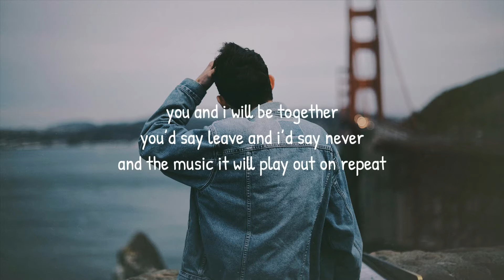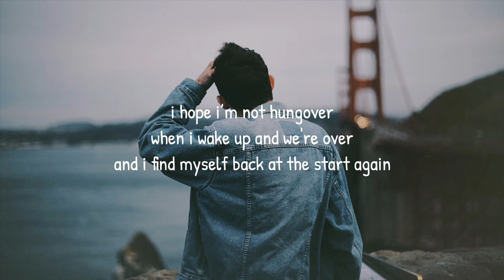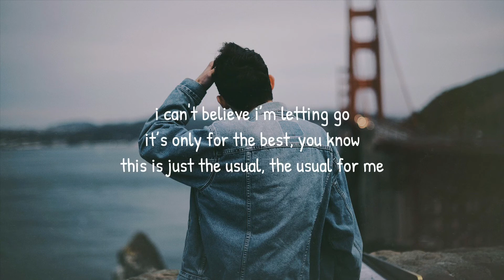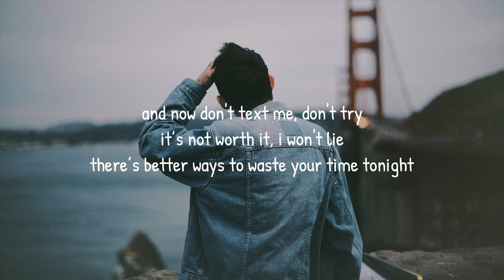Sam Fischer - The Usual [Lyrics]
‘this is just the usual, the usual for me’